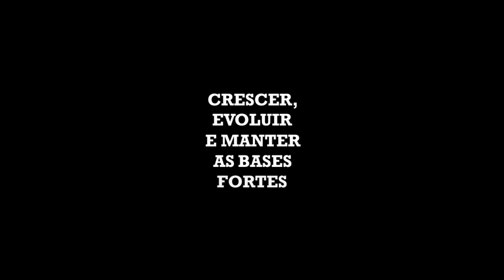Achei que era trampo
Canal Oficial Hocks Skate. Acompanhe nossos lançamentos com vídeos dos skatistas da equipe, as novidades das linhas apparel e footwear, além da cobertura de eventos e séries especiais.

A sensação é de permanente incredulidade. Não, não costumo falar, ou escrever, com palavras difíceis, mas já tive algum tempo para pensar sobre tudo que aconteceu naquela semana e também no que se transformou minha vida. Sim, claro que eu posso contar para vocês, vai ser bom. Quem sabe assim me acostumo melhor com a ideia. As vezes é mais complicado aceitar as coisas boas do que as coisas ruins...

Era uma segunda-feira, daquelas que começam gelada e que ao longo do dia o sol vai tomando conta. Sabendo disso já vesti uma roupa mais leve, mas bem escolhida, afinal a ocasião era importante: meu primeiro dia de trampo novo. Numa marca de skate! Eu ando desde que me conheço por gente, meu pai, ao contrário de todo brasileiro, me deu primeiro um skate do que uma bola. E eu fui crescendo e me interessando cada vez mais por toda essa cultura das ruas, fazendo fotos e vídeos, ouvindo música sem parar e com a cabeça sempre maquinando um novo pico, uma nova viagem.

Mas vamos lá, roupa escolhida, fones nos ouvidos, tênis na lixa e pegar o caminho até o trem. Poucas e apressadas pessoas nas calçadas ajudam a me deixar tranquilo para fazer a cabeça e ir pensando em todas as possibilidades que a vida estava abrindo para mim. Claro que também estava nervoso e cheio de expectativas, mas esse momento sozinho com a minha mente sempre ajuda a clarear as ideias. Mais uma quadra e eu chego na estação. A não ser que... Maldita pedrinha no caminho! Caí feio, rasguei a roupa, o celular deu uma zuada e o ânimo mudou. Agora estava realmente preocupado com o que ia encontrar. A viagem de meia hora no trem foi de dor no cotovelo e de pé, esmagado entre centenas de pessoas. Já começava a duvidar que tudo ia valer a pena.

Enfim, cheguei. Uma apresentação rápida da galera, do que pensavam pra mim na equipe, um café e o convite que tudo mudou, de verdade. “Vamos ao Uruguai com toda a galera da criação? Pensamos em aproveitar esses dias agora após apresentar a coleção para gente fazer essa viagem e poder trocar ideia, se divertir, fazer uns churras, tomar umas Patricias, queimar um, essas coisas. Partiu? Então não chora”. Achei que era trampo, mas era viver a vida que eu queria.

E lá fomos nós, rumo ao Sul, com tudo que precisávamos para um acampamento digno de filme do Wes Anderson. E com aquele cenário foi só gastar o figurino patrocinado pela Hocks nas fotos que fizemos e que por fim vocês estão vendo agora. Todo mundo voltou de lá com seu novo apelido, Black Pearl, Chiba Chiba, Queixaça, Paulaner, Carcacinha, Steve Andrio... E assim que quero me apresentar para vocês: prazer, TwoBeers!

obs: Essa história é um mock up da vida do TwoBeers, mas tudo que ele viveu é verdade.

Hocks, crescer, evoluir e manter as bases forte